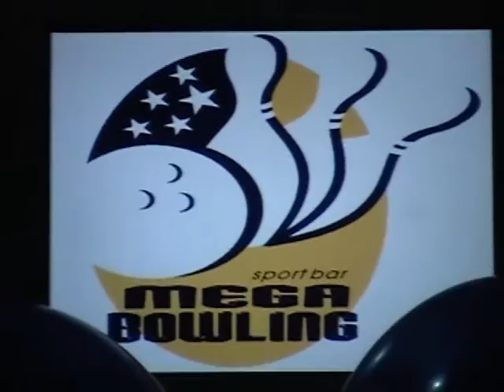THE HOUSE PIRACICABA - FILMAGEM BOLICHE 08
Filmagem da atividade realizada em 23/04/08 entre alunos, colaboradores e amigos da The House - Inglês por Mnemotecnia Piracicaba no Megabowling Sport Bar do Shopping Piracicaba.